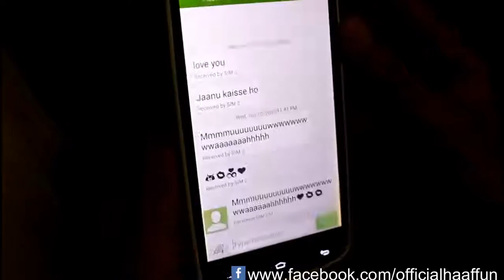Husband VS Wife! HAAFfun